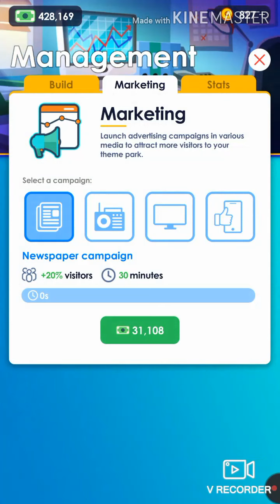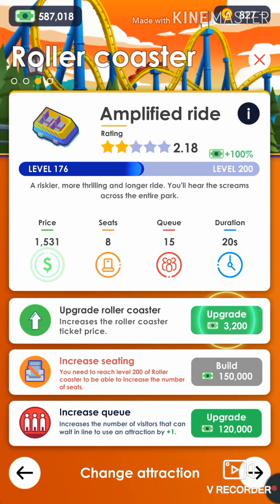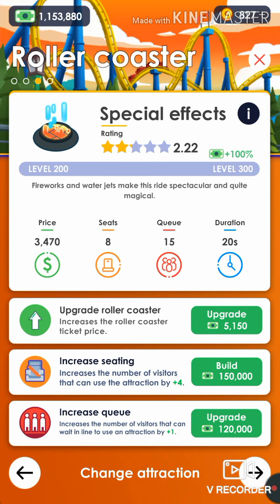Opening of New THEME PARK. IDLE THEME PARK TYCOON #06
Today we'll see how I opened our new theme park on the Horror Island.

About:
IDLE CODIGAMES is a YouTube channel where you can watch gameplay videos of Idle or Tycoon games everyday.